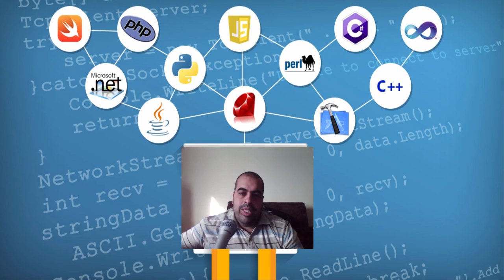البيم و البرمجة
شير مشاركة
 مصادر لتعلم البرمجة
موقع لتعلم اساسيات البرمجة للاطفال و للمبتدئين من mitكما يعلم برمجة الجوال
موقع تعليمي تفاعلي لتعلم لغات برمجة مثل ruby & python دون الحاجة لتنصيب اي برنامج على جهازك
دورة البايثون للمهندس محمود عوف
موقع من مايكروسوفت لتعلم البرمجة مثل c و الفيجوال بيسك